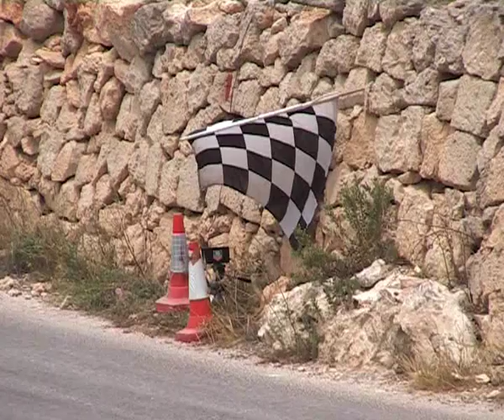Island Car Club Malta Mizieb Hillclimb 5 June 2011 - 4th Timed run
ICC Mizieb hillclimb 4 th timed run - video courtesy of Lavish Homes Real Estate (Malta)